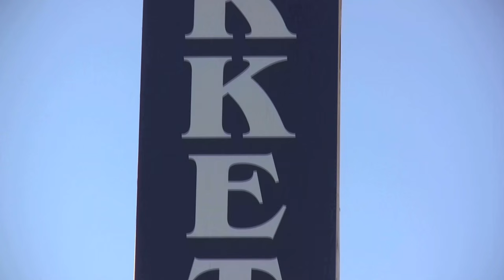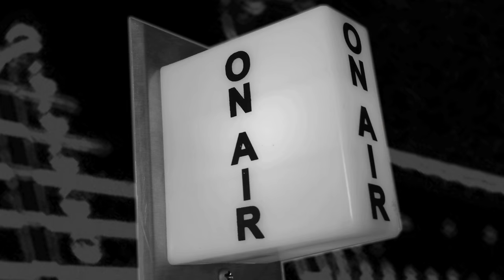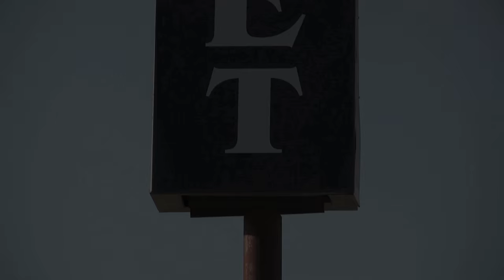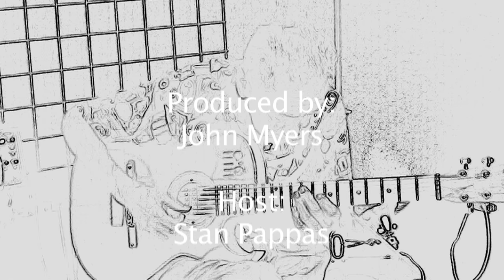Live From KSVY Studio B, Eddie Duran S2 Ep2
"Live From KSVY" Studio B. Hosted by John Myers with guest musician Eddie Duran. LFK is a series created to spotlight the incredibly talented musicians of Sonoma County.